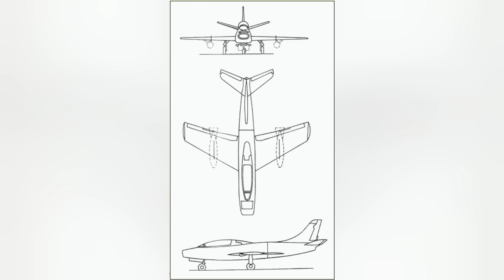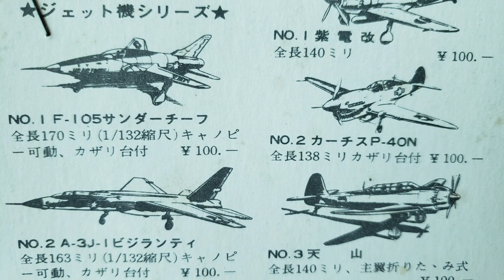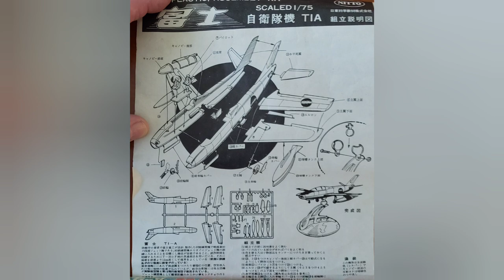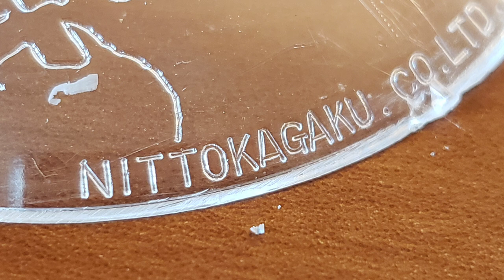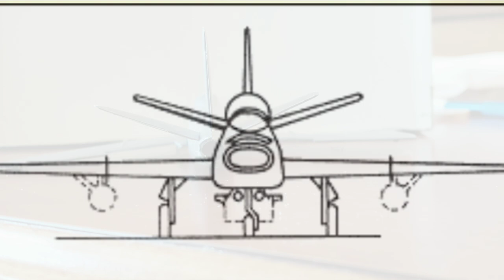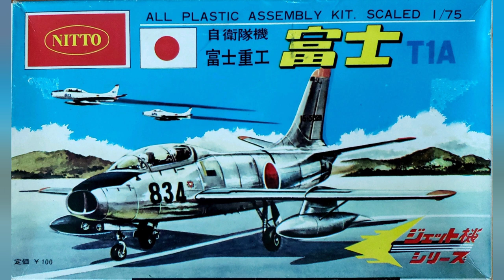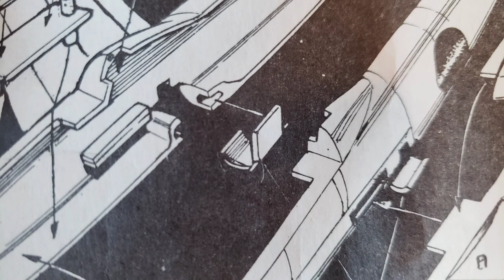Road build, Nitto T-1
Road build report on Nitto's 1965, 1/75 scale Fuji T-1 jet trainer.